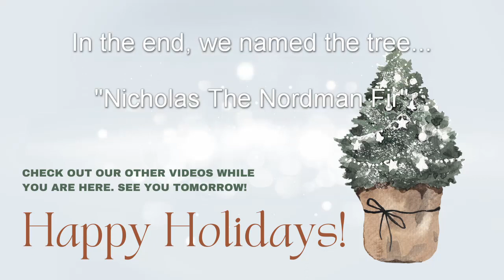Vlogmas 2021 Day 4 - Buying our Christmas Tree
Happy Holidays and Seasons Greetings!

It's Day 4 of Vlogmas and we are buying our "Yulemas Tree" from a local Christmas Tree Plantation a few villages away from our home in the New Forest.

We have used this local family run business for 4 years running now and will never go anywhere else!